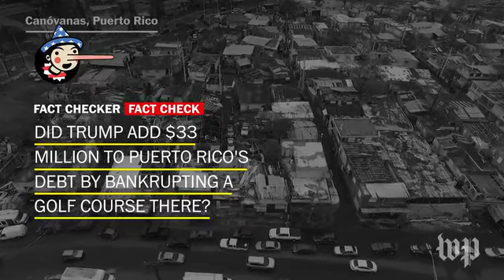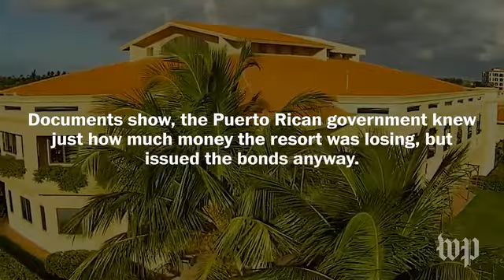Did President Trump add $33 million - Full Report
“Trump Made Puerto Rico’s Debt Worse After His Golf Course Filed For Bankruptcy — REPORT”